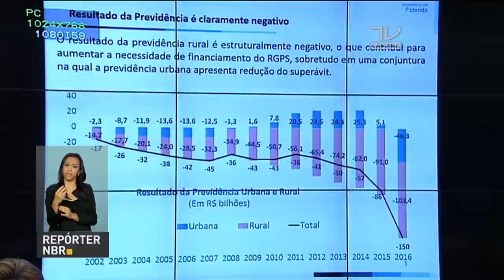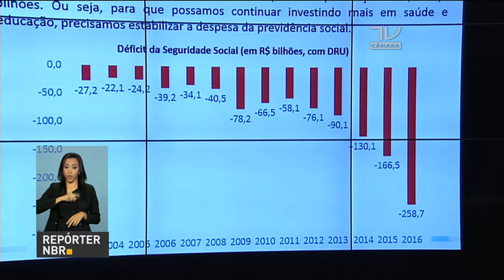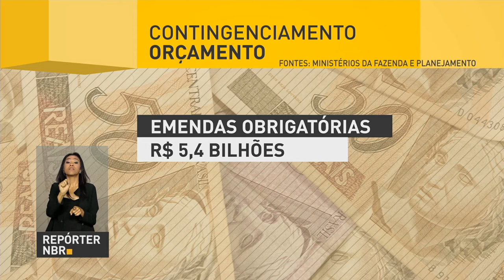Meirelles explica déficit da Previdência em audiência na Câmara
REPÓRTER NBR 12H - 30.03.17: Ministro da Fazenda, Henrique Meirelles, explicou a importância de uma reformulação da Previdência durante audiência na Câmara dos Deputados. Governo anuncia corte de R$ 42,1 bilhões em despesas programadas para 2017. E mais: Ministério da Saúde repassa R$ 19,2 milhões para intensificar vacinação contra a febre amarela no país.